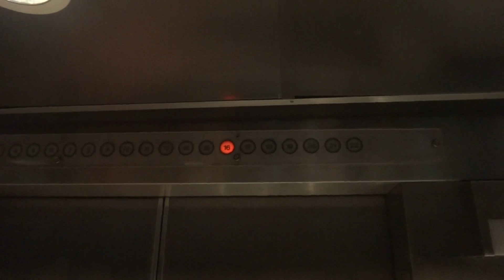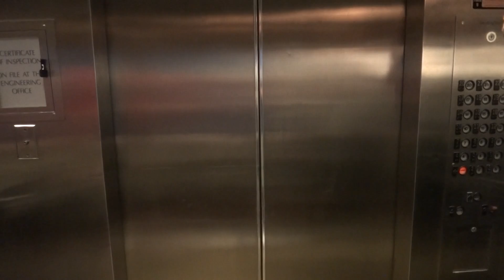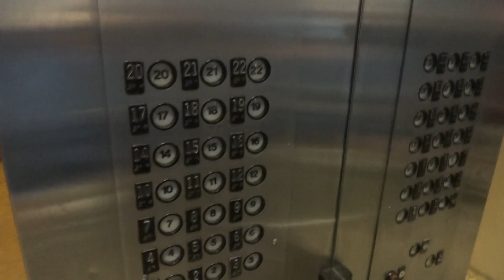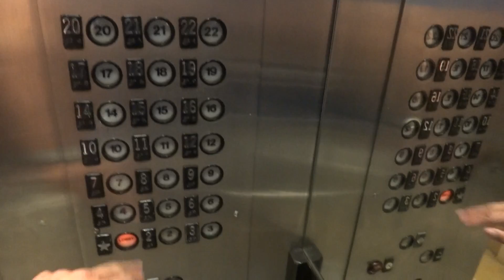Westinghouse Traction Elevators at Hilton Ballpark West Tower, St Louis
[Recorded August 2012; Featuring Cannycart] In this elevator of the week, we visit some of my favorite elevators in downtown St. Louis.  As it happens, Cannycart stayed in this building! It was a good start to a fun day of filming. Follow me on: